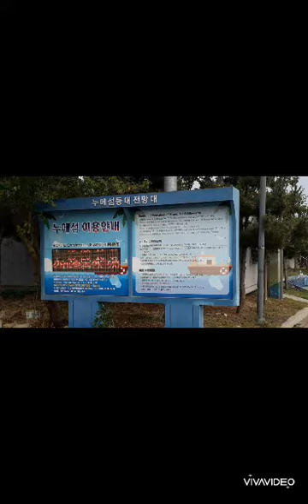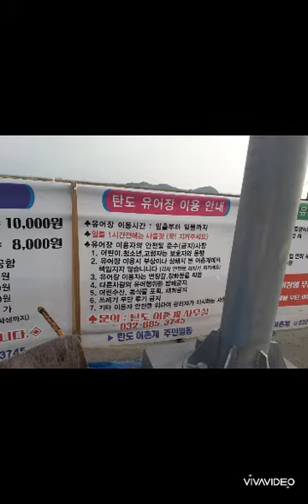사랑하면서 ㅡ서가인 [촬영지:안산시 단원구 선감동 "탄도항"]